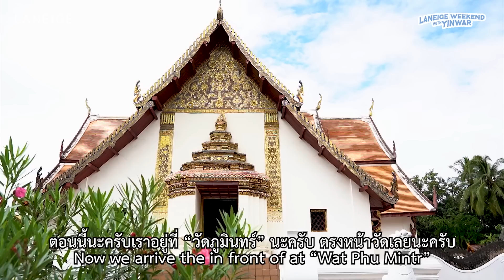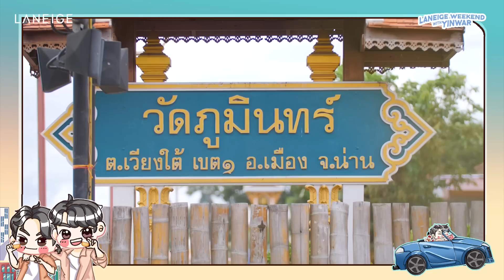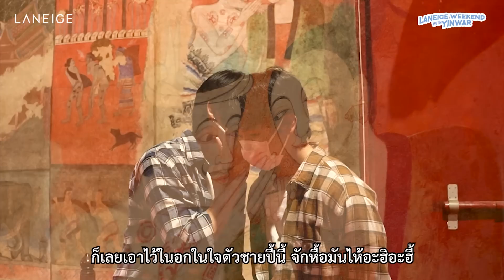Laneige Weekend with YinWar EP.05 | น่านเนิบนาบ กับคุณคิมิโนโต๊ะ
พร้อมติดตามข่าวสารและโปรโมชั่นสุดพิเศษกับลาเนจได้ทาง 🔻

🔹 Line: @laneigeth

Credit ผู้แปล Chinese (Traditional): mena
Brazilian Portuguese Subtitle: YinWar Brasil

ห้ามดัดแปลง และ ห้ามทำซ้ำ วีดีโอนี้.
หากฝ่าฝืนมีโทษปรับตามพ.ร.บ.ลิขสิทธิ์ มาตรา 27 ต้องระวางโทษปรับตั้งแต่สองหมื่นบาทถึงสองแสนบาท
Please DO NOT copy, edit, re-upload the original video.